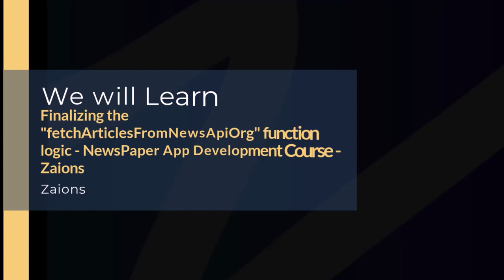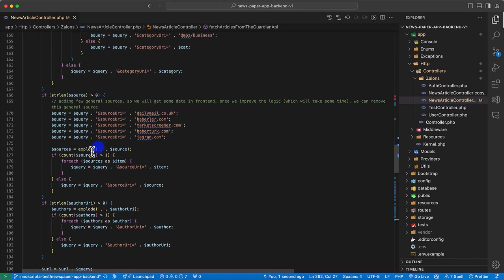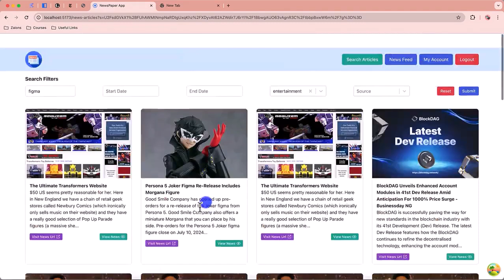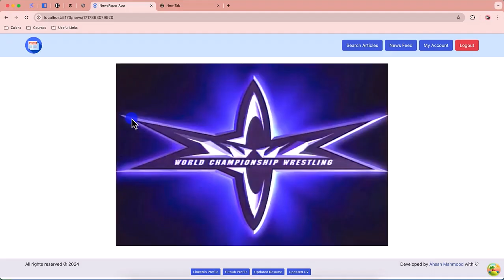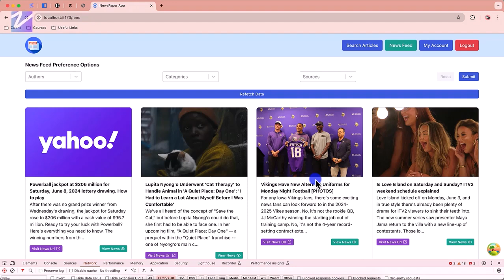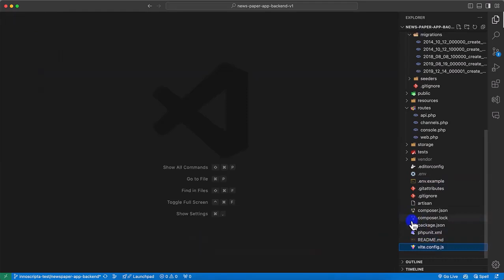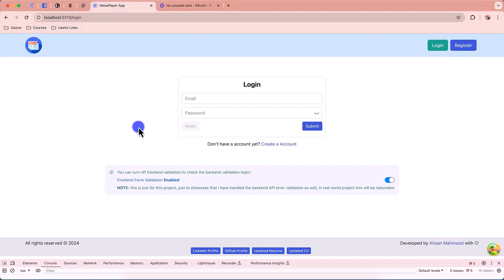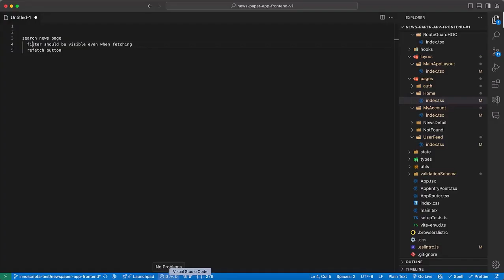full stack web app development using reactjs typescript laravel video 14 to 25 long video#3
👈 Previous Video: Last Video Link